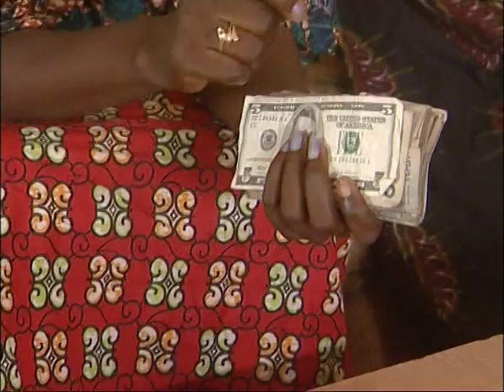Heritier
Théâtre congolais